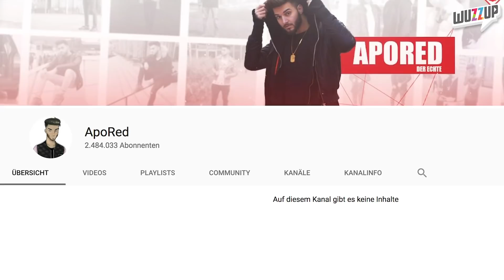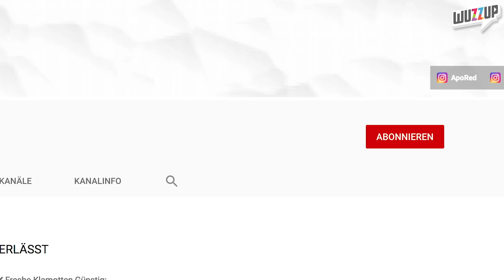So viel Geld hat Taddl 2014 mit YouTube verdient - ApoRed ist wieder da! - WuzzUp!?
Meinen Song "TAXI" könnt ihr jetzt überall streamen.
Folgst du mir schon auf Instagram?
*WuzzUp Buch - Tipps und Tricks für Deinen Channel

*Meine Kamera
*Mein Mikrofon
*Mein Greenscreen
PRODUKTION:
Redaktion: Philipp Betz MrTrashpack
Schnitt: Philipp Betz MrTrashpack
Effekte: Philipp Betz MrTrashpack
Link mit einem ** ist mein Shop.